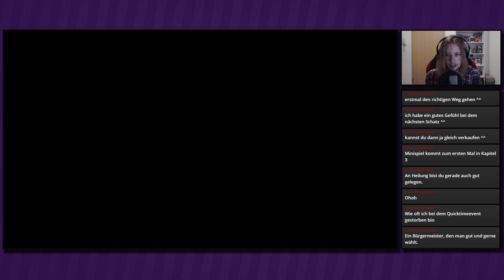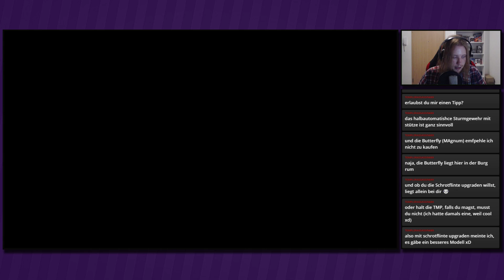Zeit für Neuwahlen ● #14 ● Resident Evil 4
Livestream Resident Evil 4
Folge 14: Zeit für Neuwahlen

►In dieser Folge:
Der Bürgermeister rastet aus und teilt sich in der Mitte. Wortwörtlich. Nun müssen wir ihn in der brennenden Scheuen irgendwie erledigen.

»Resident Evil 4 Ultimate HD Edition«
Survival-Horror von Capcom (2005, 2014)